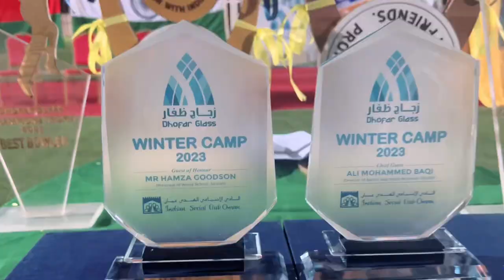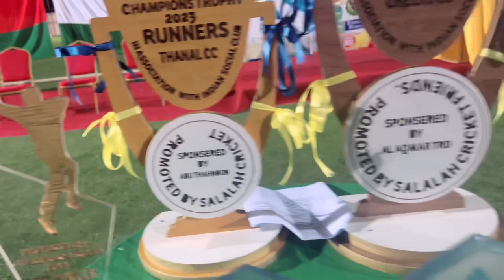Floodlight Cricket Tournament Salalah Final Match | Episode 2 | SCF Present | Vlog